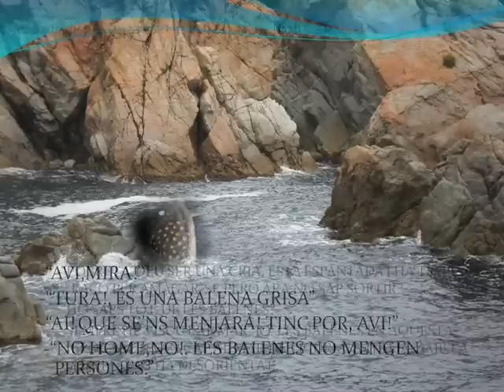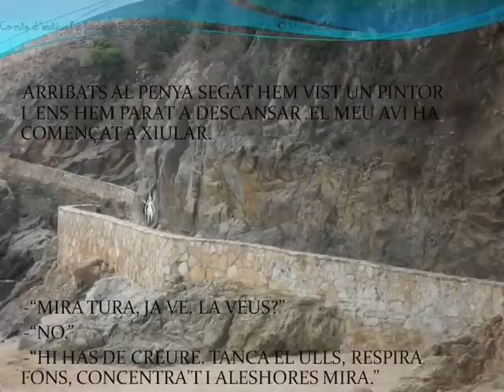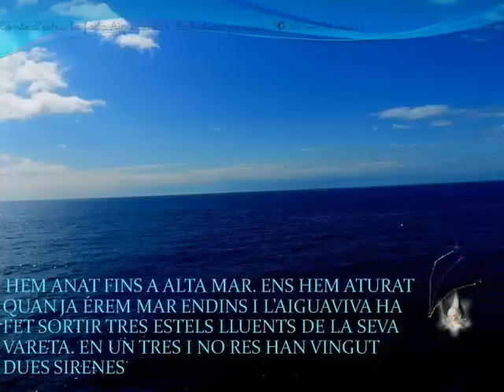Conte d'estiu: la fada Aiguaviva i la balena perduda . (© Mireia Muñoz)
COPYRIGHT:   Reconeixement - NoComercial - SenseObraDerivada (by-nc-nd): no es permet un ús comercial de l'obra original ni la generació d'obres derivades.